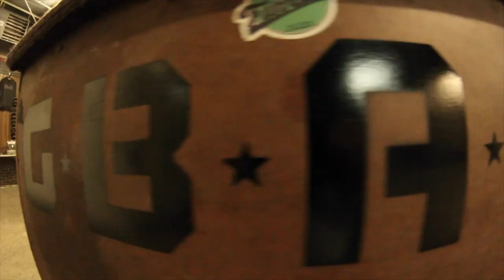INSANELY AWESOME SKATEBOARDING (HD)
"This is the best skateboard video ever"  - my dad